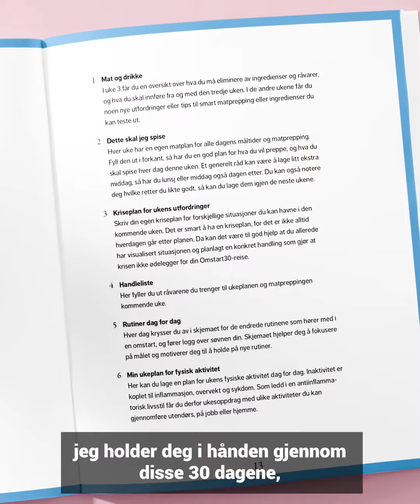Berit Nordstrands mat- og livsstilsjournal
En praktisk guide til Omstart30 med antiinflammatorisk mat

Har du lyst til å gi kroppen en omstart? Berit Nordstrand har laget en journal som veileder deg til enkle mat- og livsstilsendringer som kan dempe uønsket inflammasjon i kroppen, og gi deg mer energi og færre helseplager.